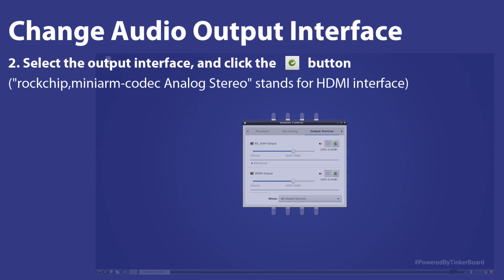1 Minute to Set Your OS Environment in TinkerOS-Debian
OS Environment Setting in TinkerOS-Debian
- Change Keyboard Layout

- Change Time Zone & Date/Time

- Change Screen Resolution

- Change Audio Output Interface

- Change Power Management Status